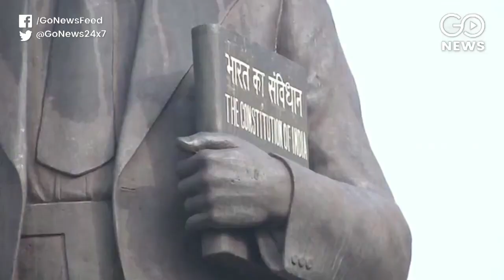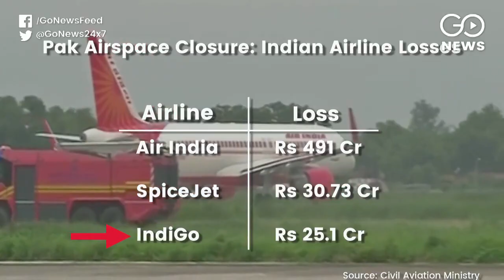No Airspace For India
Pakistan's decision to close airspace for India post Balakot Airstrike costs crores to Indian Airlines